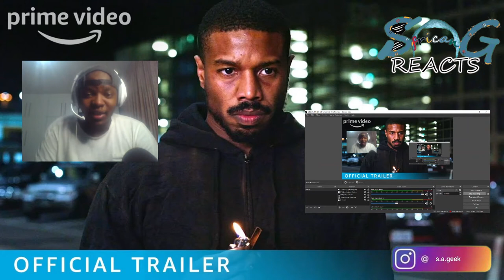Without Remorse Official Trailer Prime Video REACTION